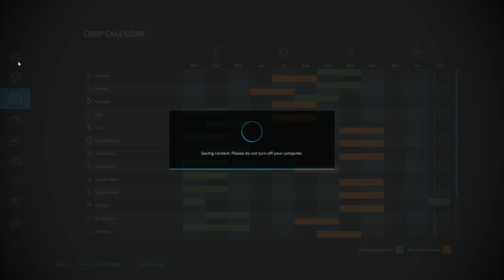OUR NEW MEGA HORSEPOWER CANADIAN TRACTOR | My Canadian Farm Ep. 18 | Farming Simulator 22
In today's episode of My Canadian Farm, we wait for grass to grow and get frustrated when it takes too long. Then we get inpatient about cultivating a field so we upgrade our Versatile's engine to a ridiculous degree. Fun!

As always, if you actually watched this, thank you. No, seriously, THANK YOU.